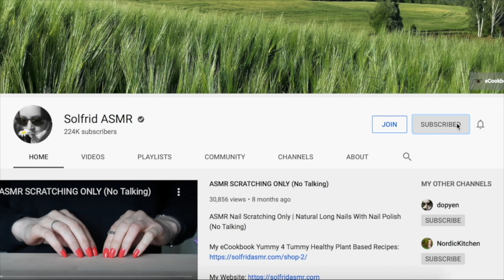ASMR Whisper Antique Manual Coffee Grinder | Tapping, Scratching, Brushing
ASMR Whisper Antique Manual Coffee Grinder | Nail Tapping, Scratching & Brushing